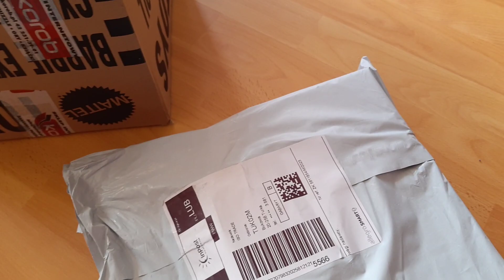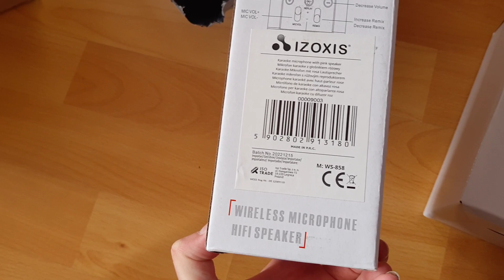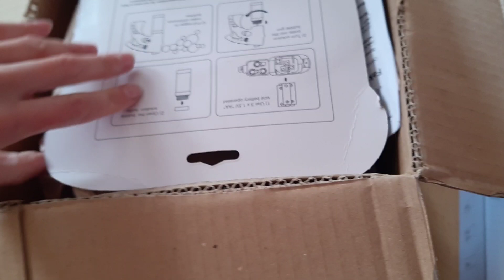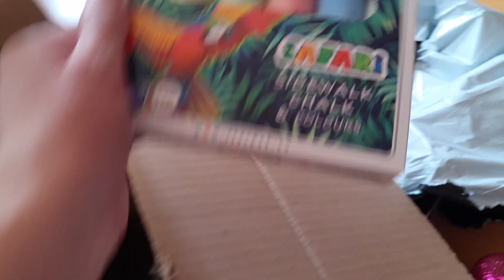ALLEGRO I HAUL ZAKUPOWY I ZABAWKI DLA CÓRKI